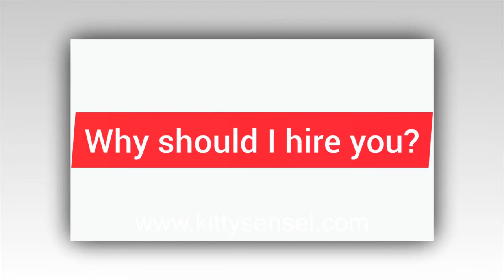Interview Tips Why Should I Hire You? - Free English Lesson by Kitty Sensei